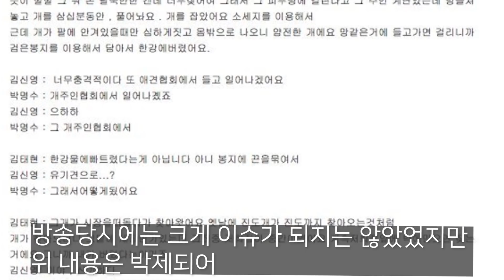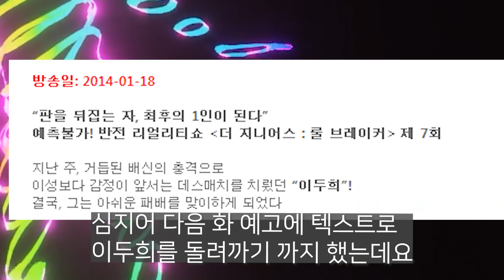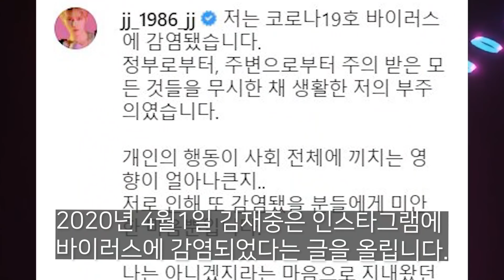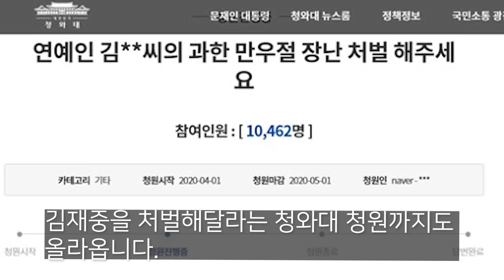선넘은 장난치고 욕먹은 연예인들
선은 안넘으면 좋겠습니다.